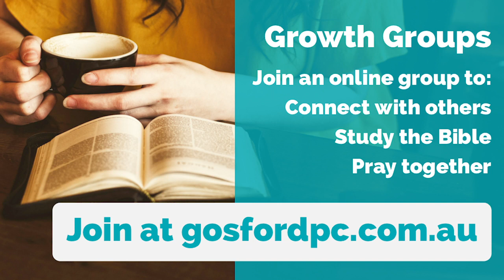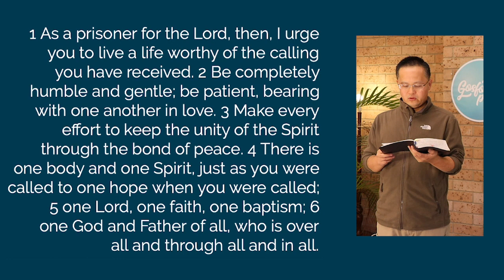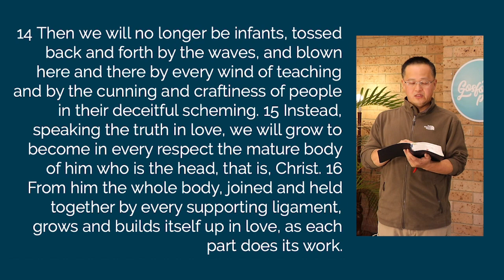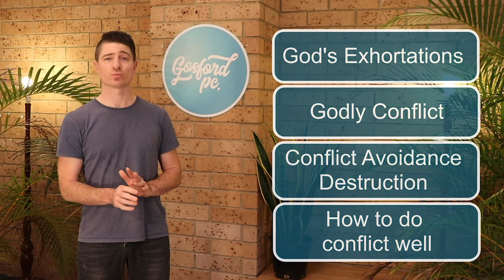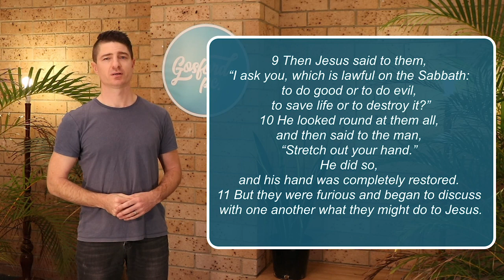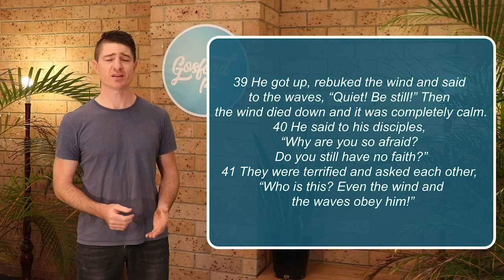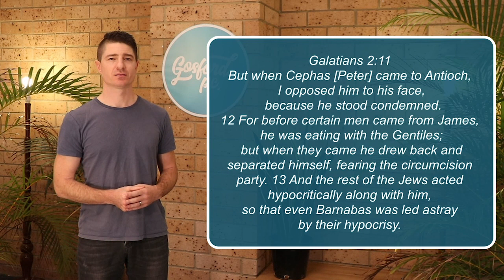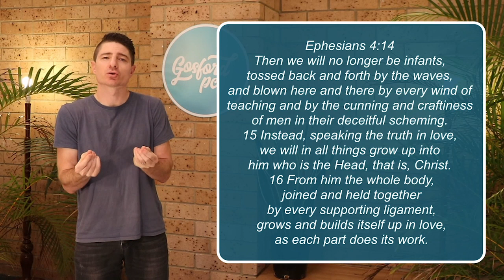Morning Service 31 May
Welcome to church! Grab your Bible, pull up a chair, and join us online this Sunday morning at 9.45am.

This week James is teaching on the gospel’s answer to Conflict Avoidance. Plus we’re learning a great new song, and the kids will love hearing from our special Kids Church visitors.

If you’re new - an extra welcome just for you!

After this service, we’re meeting on Zoom at 11am for our Annual Congregational Meeting.

See you at church!